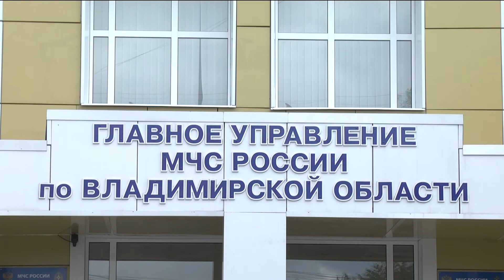Мошенники под видом МЧС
После масштабных пожаров в учреждениях культуры Владимирской области на территории региона активизировались мошенники.

Они обращаются в администрации в отделы культуры с информацией о том, что в их учреждениях якобы спланирована проверка пожарной безопасности, и требуют взятки.